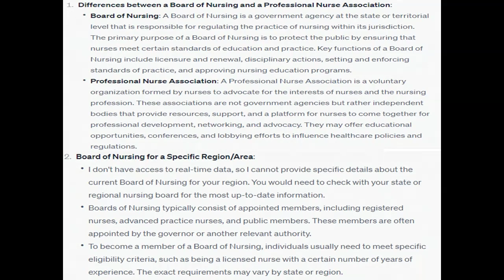Describe the differences between a board of nursing and a professional nurse association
Describe the differences between a board of nursing and a professional nurse association. Describe the board for your specific region/area.            Who is on the board? How does one become a member of the board?           Describe at least one state regulation related to general nurse scope of practice.            How does this regulation influence the nurse's role?       How does this regulation influence delivery, cost, and access to healthcare?       If a patient is from another culture, how would this regulation impact the nurse's care/education?           Describe at least one state regulation related to Advanced Practice Registered Nurses (APRNs).            How does this regulation influence the nurse's role?       How does this regulation influence delivery, cost, and access to healthcare?           Has there been any change to the regulation within the past 5 years? Explain.     Include Speaker Notes on Each Slide (except on the title page and reference page)